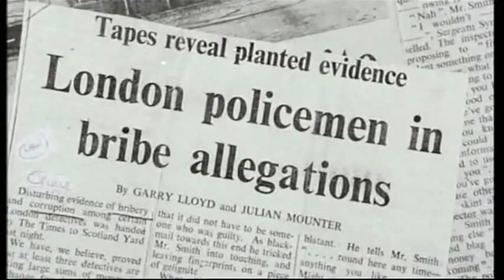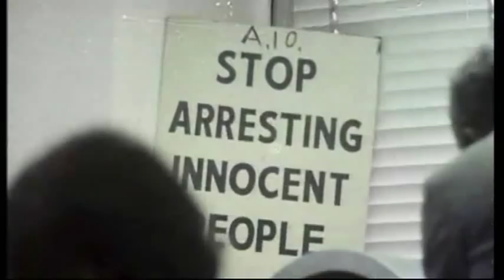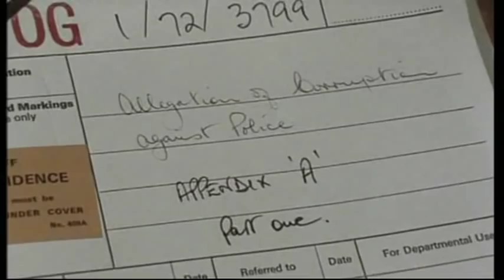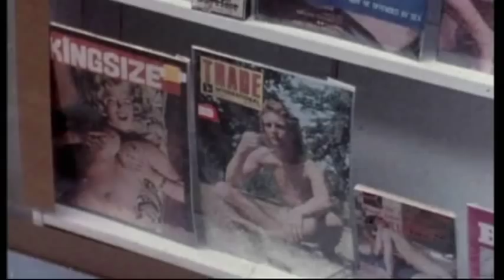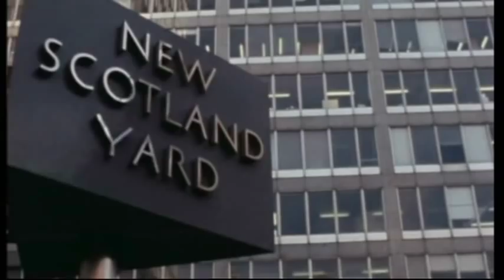Sir Robert Mark: The Man Who Cleaned Up The Met Police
Michael Cockerell's feature on former Metropolitan Police commissioner Robert Mark, who was on a mission to root out corruption from Scotland Yard.